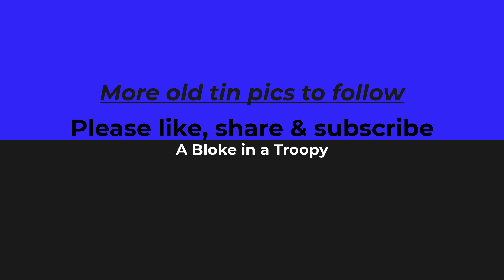Barn find, shed find ep13 Valiant Charger, 64 chev belair, A model fords, Humpy holdens, AMC Javelin